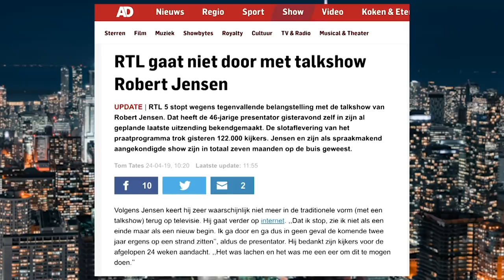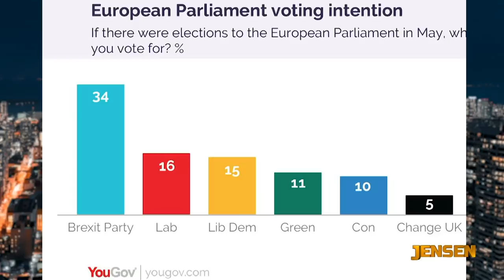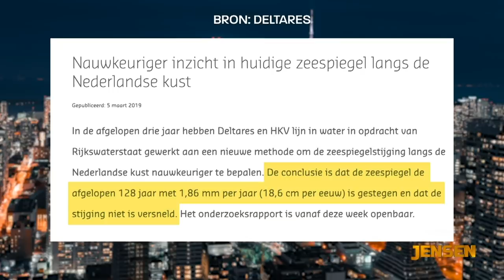JENSEN AFLEVERING 1: WE’RE BACK!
• Jensen reageert op linkse euforische media over stoppen talkshow
• Peter R. De Vries is niet intelligent genoeg voor eigen talkshow
• Derk-Jan Eppink over de Europese Verkiezingen
• Klimaat-doemdenkers exposed: er is allemaal niks van waar!
• De revolutie van Nigel Farage in Engeland
• Pijnlijke momenten voor Femke Halsema

EN STEUN HET ECHTE GELUID!